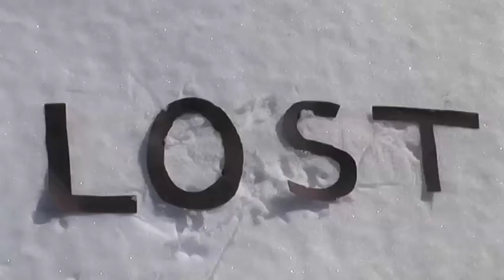lost s6 sweded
Sweded trailer for LOST Season 6.

What if you could fix everything?